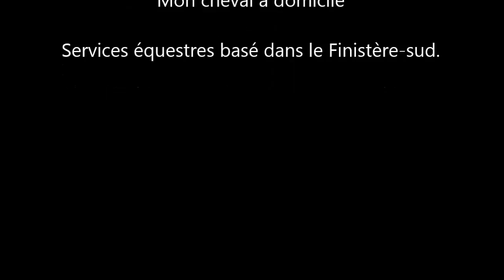Ultimate du Pouldu, cheval vendu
ULTIMATE DU POULDU
Pur sang anglais, Hongre, Gris, né le 22/03/2008.

Père : CHICHICASTENANGO Pur sang
Mère : ONLY ME Pur sang
Père de mère : VERGLAS (IE) Pur sang

Taille : 1m60 environ.